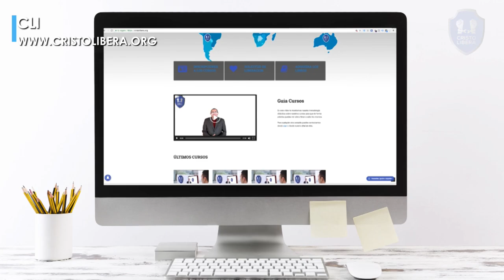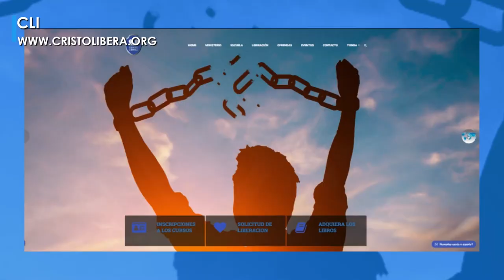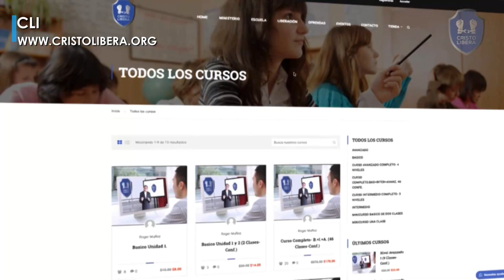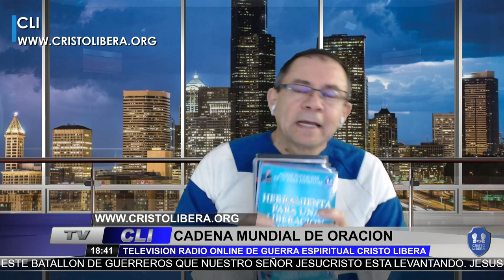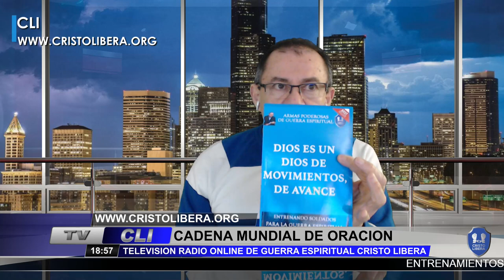Sea libre de esos tormentos demoniacos. cadena de oracion